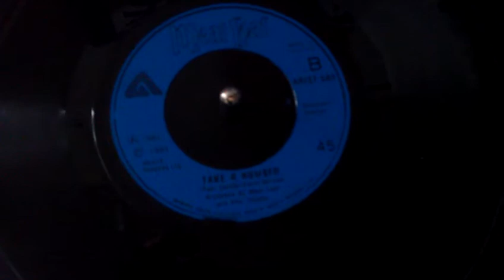Going Retro Music xD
Me playing an old fav on the record player lol I know I'm sad :-P